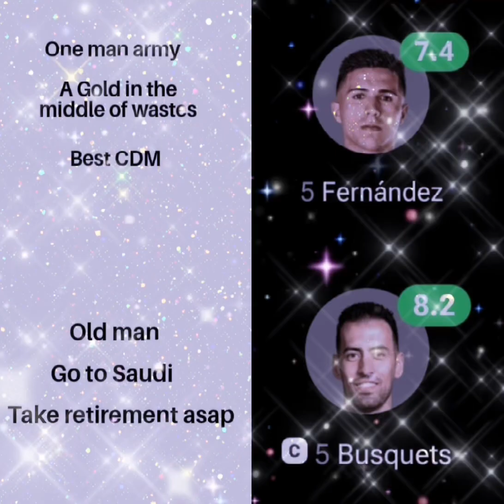Both are against Real Madrid( No hate to anyone )